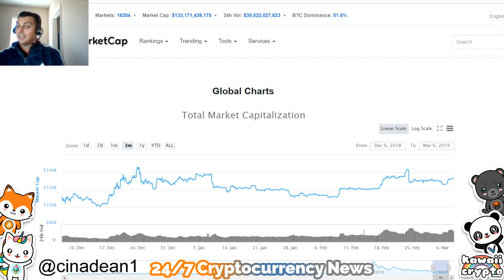Major Cryptocurrency Scam in Canada | RT News